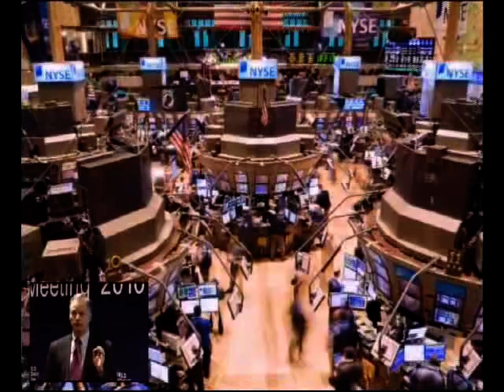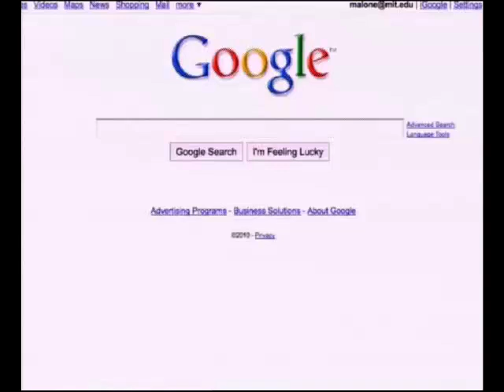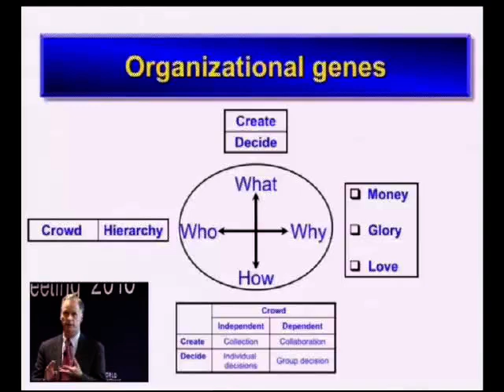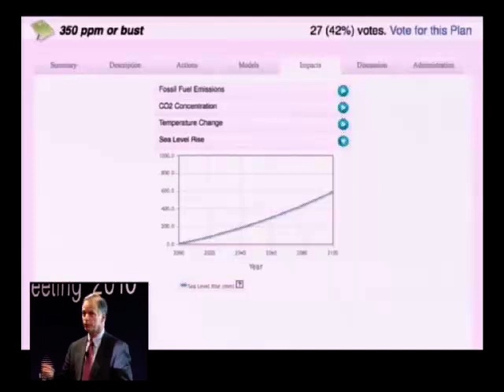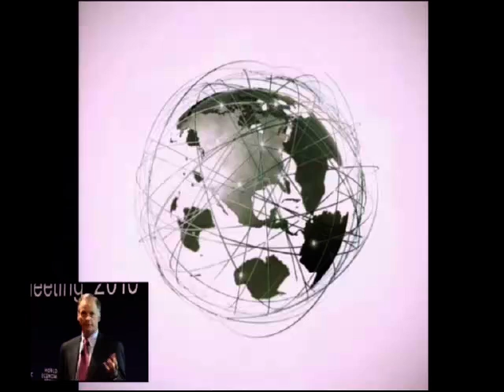Davos 2010 - IdeasLab with MIT - Thomas Malone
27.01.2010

IdeasLab with MIT
Join the Massachusetts Institute of Technology in the IdeasLab to discover the latest insights and perspectives on the nature of intelligence